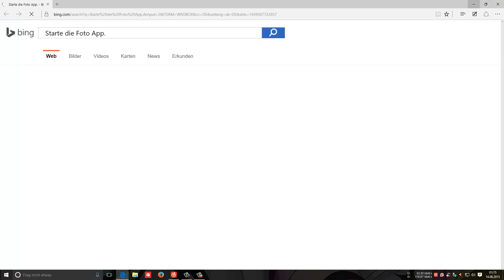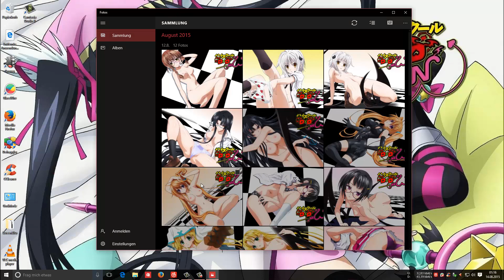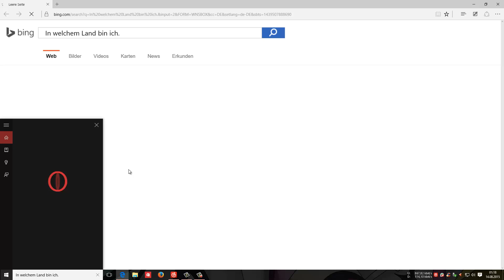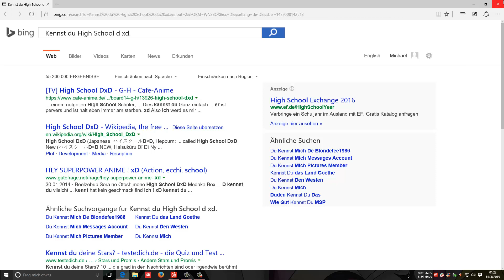Let's Talk with Cortan #5 [German/ Deutsch]